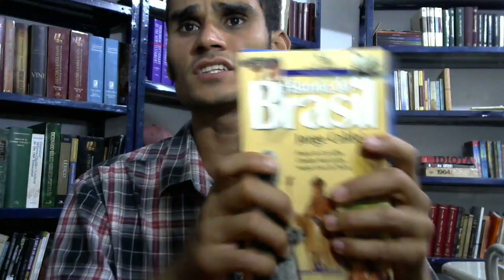Mais livros!! mais livros!!